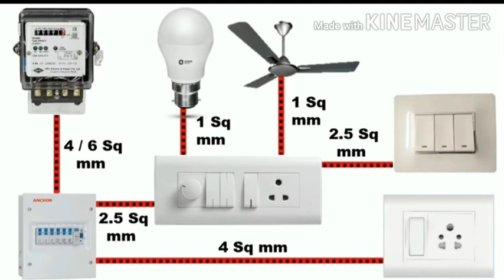कितने mm के WIRE पर कितना AMPERE लोड दे सकते हैं।WIRE LOAD CAPACITY.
For more electricity related information follow our Facebook page
 vrn electricity knowledge